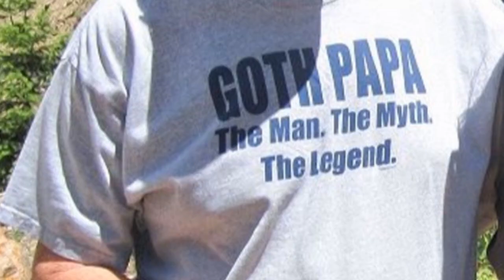I Love Big Trains, second revision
I first created a video to James Coffey's classic song about 15 years ago.  Then I revised it with new video clips about 7 years ago.  So it's time to revise again with all new scenes.  All scenes were filmed by my dad, my brother and me between 1948 and 2019, except for the Rotary OM scene which was filmed in 1974 by my late friend Robert Thain (I was busy firing the helper engine that day).  I do these videos for fun, not profit, and I hope you enjoy watching it as much as I have enjoyed making it.